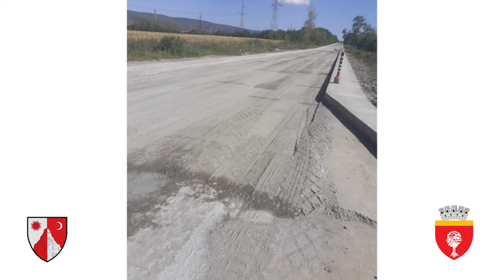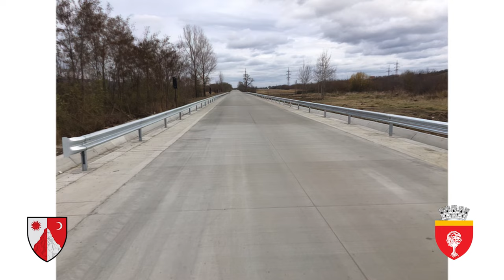ONESTI - Conferinta de presa privind Finalizarea lucrarilor de modernizare a strazii Industriilor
ONEȘTI, județul Bacău - Conferință de presă privind Finalizarea lucrărilor de modernizare a străzii Industriilor FILMARE EXCLUSIVTV 4K.

Vizionare plăcută !

ROMANIA KEYWORD PRO PLUG-IN:
metaverse,
meta vers,
metavers,
metavers romania,
documentar,
documentare,
short film,
eugen ungureanu,